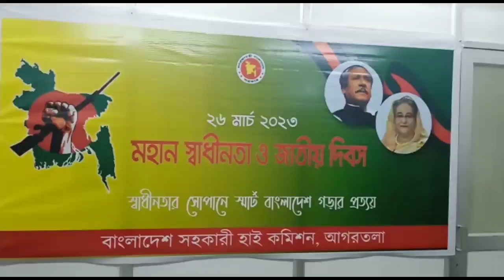Rajakhor Agulio Bangladesh ni National day palaikha Bangladesh Phiyokjakma din now rugwi